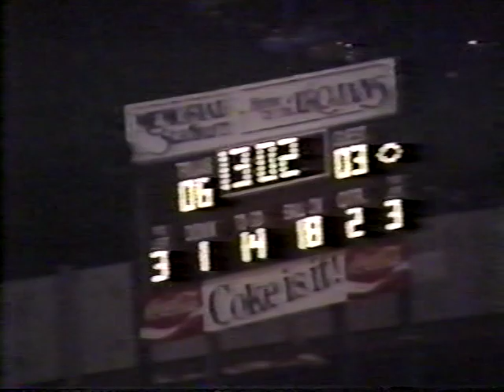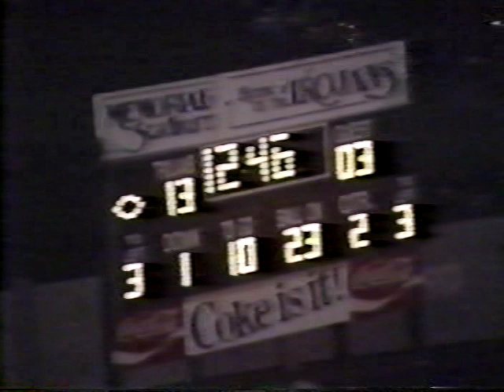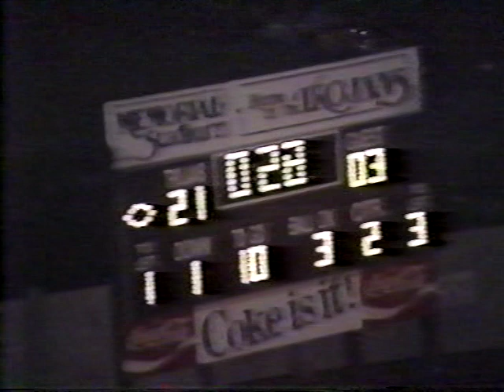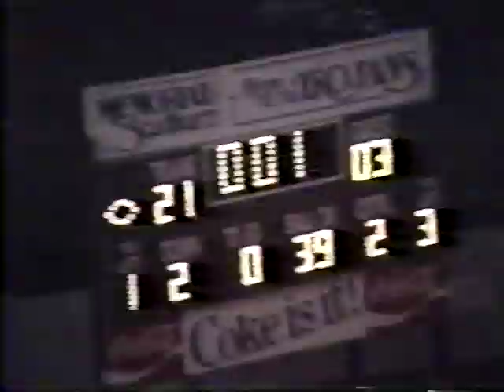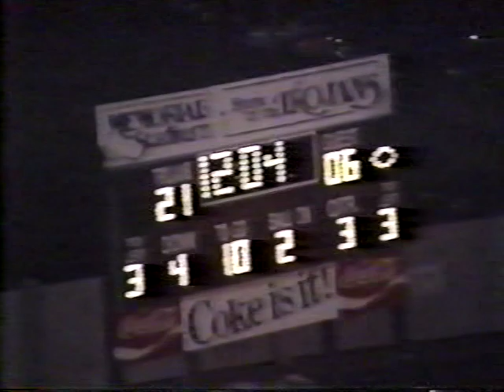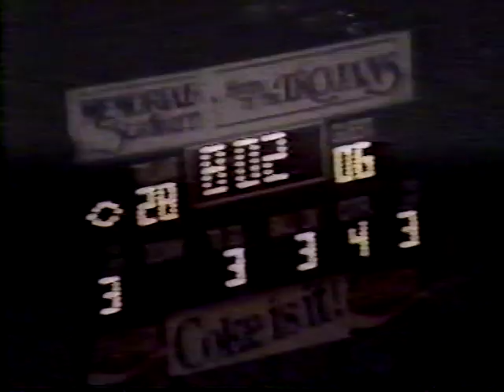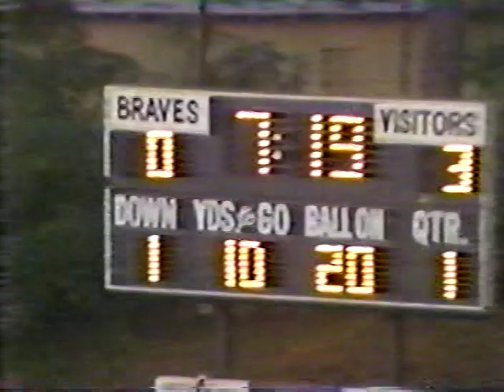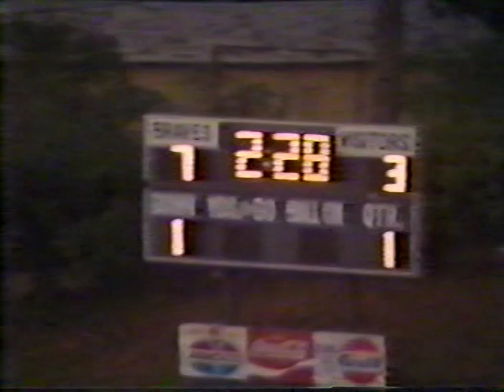Troy State Football 1986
Troy vs: Livingston and Beginning of West GA